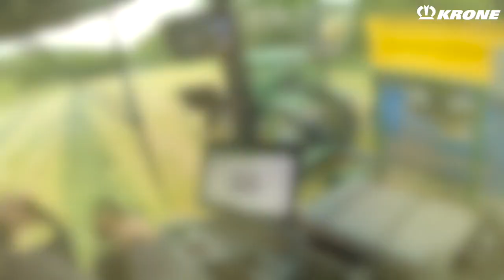Krone Central KingPin - Gareth Watkins of Watkins Contractors Ltd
Here's our Central KingPin Gareth Watkins of Watkins Contractors Ltd with his BiG X 780 and explaining why he chose KRONE👌👌